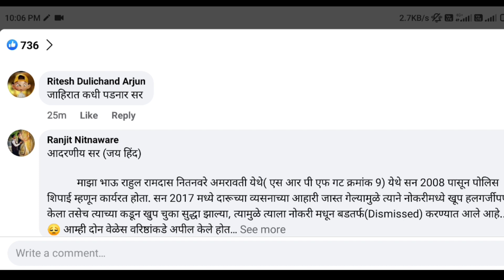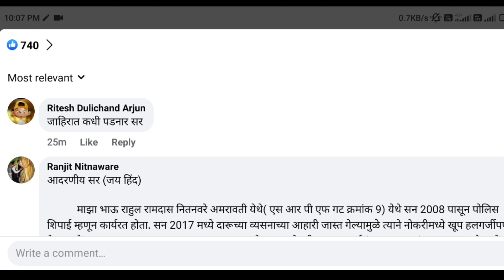पोलीस भरती आधी मैदान चाचणी होणार | Maharashtra police bharti 1st physical